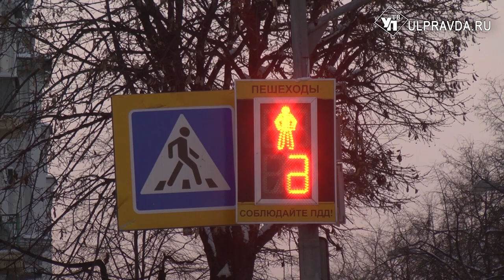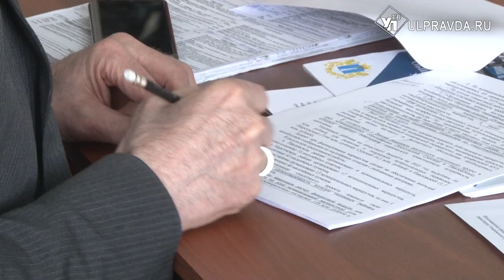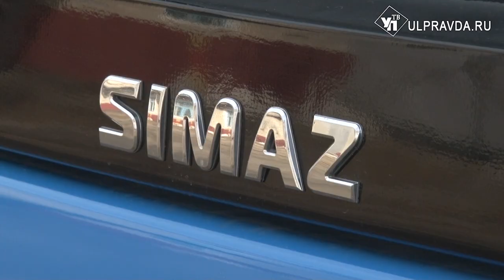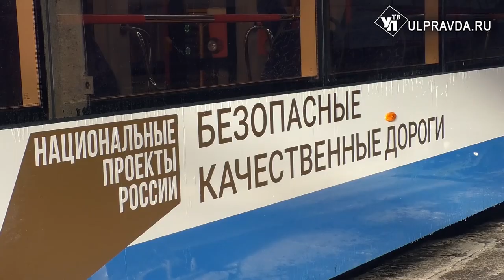«Тройка», «дорога мэра» и остановки. Что планируют изменить в работе общественного транспорта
В Ульяновской области отладили работу общественного транспорта внутри трех районов: Карсунского, Сурского и Павловского. Во всяком случае о положительных результатах пилотного проекта по развитию и поддержке местных перевозок доложили губернатору на профильном совещании.